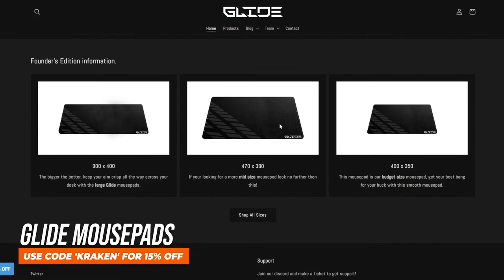What is Next for the DCEU?! (Ep. 144)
Sub and Follow our Twitch!